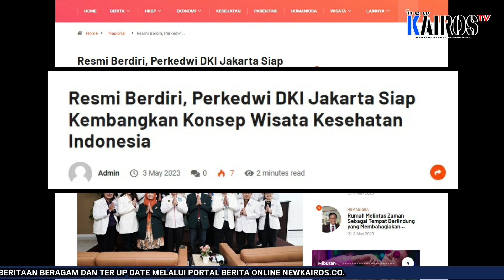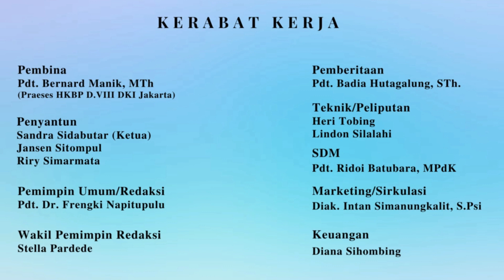𝐊𝐈𝐋𝐀𝐒 𝐏𝐄𝐌𝐁𝐄𝐑𝐈𝐓𝐀𝐀𝐍 𝐃𝐈 𝐏𝐎𝐑𝐓𝐀𝐋 𝐁𝐄𝐑𝐈𝐓𝐀 𝐎𝐍𝐋𝐈𝐍𝐄 𝐍𝐄𝐖𝐊𝐀𝐈𝐑𝐎𝐒.𝐂𝐎, 𝐄𝐃𝐈𝐒𝐈 𝟎𝟑 𝐌𝐄𝐈 𝟐𝟎𝟐𝟑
𝟎𝟏.𝐊𝐀𝐃𝐄𝐏 𝐊𝐎𝐈𝐍𝐎𝐍𝐈𝐀 𝐇𝐊𝐁𝐏 𝐏𝐈𝐌𝐏𝐈𝐍 𝐈𝐁𝐀𝐃𝐀𝐇 𝐃𝐀𝐍 𝐏𝐄𝐒𝐓𝐀 𝐏𝐄𝐌𝐁𝐀𝐍𝐆𝐔𝐍𝐀𝐍 𝐃𝐈 𝐇𝐊𝐁𝐏 𝐑𝐄𝐒𝐎𝐑𝐓 𝐋𝐀𝐆𝐔𝐁𝐎𝐓𝐈 𝐇𝐀𝐁𝐈𝐍𝐒𝐀𝐑𝐀𝐍

𝟎𝟐. 𝐀𝐏𝐋𝐈𝐊𝐀𝐒𝐈 𝐏𝐄𝐍𝐄𝐑𝐉𝐄𝐌𝐀𝐇 𝐓𝐀𝐍𝐆𝐈𝐒𝐀𝐍 𝐁𝐀𝐘𝐈 𝐁𝐄𝐑𝐇𝐀𝐒𝐈𝐋 𝐃𝐈𝐁𝐔𝐀𝐓 𝐃𝐎𝐒𝐄𝐍 𝐈𝐏𝐁

𝟎𝟑. 𝐑𝐄𝐒𝐌𝐈 𝐁𝐄𝐑𝐃𝐈𝐑𝐈, 𝐏𝐄𝐑𝐊𝐄𝐃𝐖𝐈 𝐃𝐊𝐈 𝐉𝐀𝐊𝐀𝐑𝐓𝐀 𝐒𝐈𝐀𝐏 𝐊𝐄𝐌𝐁𝐀𝐍𝐆𝐊𝐀𝐍 𝐊𝐎𝐍𝐒𝐄𝐏 𝐖𝐈𝐒𝐀𝐓𝐀 𝐊𝐄𝐒𝐄𝐇𝐀𝐓𝐀𝐍 𝐈𝐍𝐃𝐎𝐍𝐄𝐒𝐈𝐀